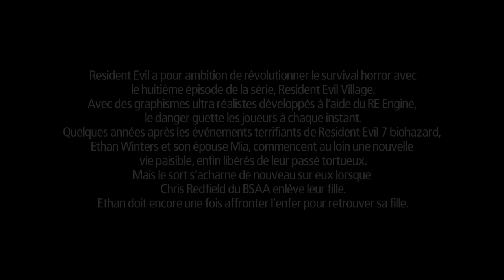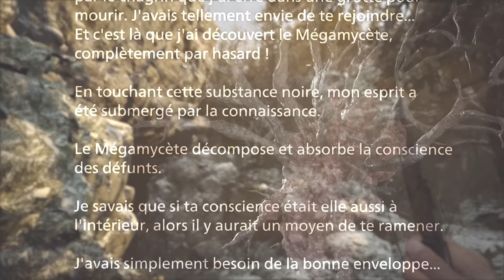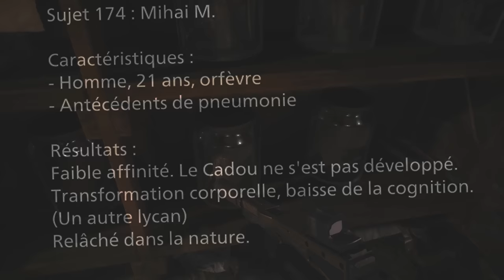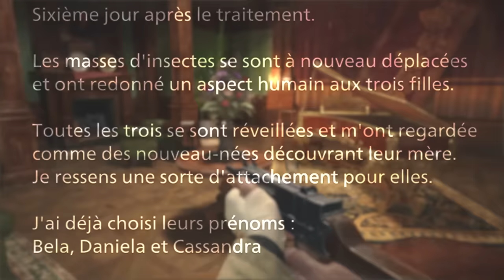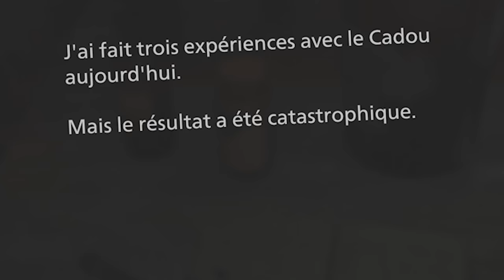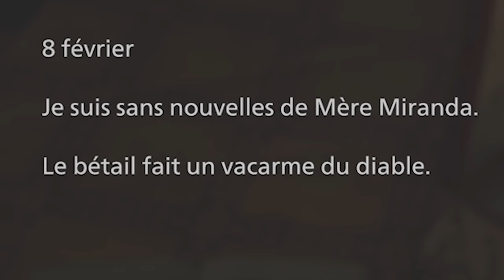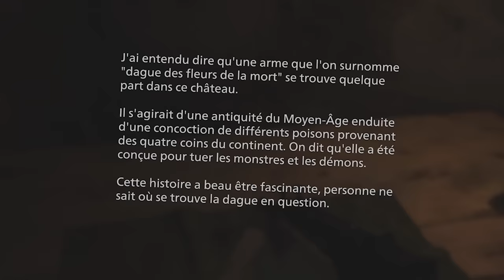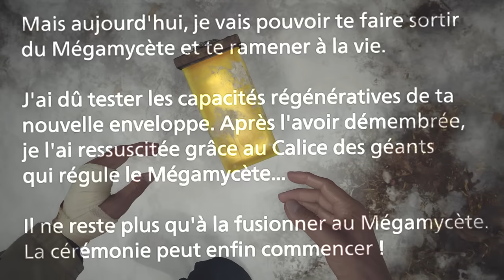Toute L'Histoire de Resident Evil Village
00:00 Prologue
02:31 Introduction
04:41 Les Origines du Mal
11:10 Le Plan de Miranda
12:15 Mère Miranda
13:39 Les expériences de Mère Miranda
15:11 Rencontre avec Oswell E. Spencer
16:36 Le Cadou
19:54 Les Quatre Nobles
23:05 Alcina Dimitrescu
27:08 Meurtres et mystères au Château Dimitrescu
31:14 Bela, Daniela et Cassandra
34:38 Donna Beneviento
38:49 Salvatore Moreau
41:24 Karl Heisenberg
44:41 Les Connections
46:21 L'Incident de Dulvey, Louisiane
46:58 Ethan et Mia s'installent en Europe de l'Est
48:04 Rosemary Winters
49:58 Mère Miranda apprend l'existence de Rose
50:53 L'enlèvement de Rose
54:31 Ethan arrive au village
01:01:18 Réunion de Famille
01:03:00 Le Duc
01:03:37 Ethan face à Lady Dimitrescu
01:09:44 Les Restes de Rose
01:12:38 Ethan face à Donna Beneviento
01:15:14 Ethan face à Salvatore Moreau
01:17:36 Heisenberg propose une alliance à Ethan
01:20:50 Révélations sur Miranda
01:22:20 Ethan face à Karl Heisenberg
01:23:50 La Vérité
01:26:45 Chris Redfield lance l'assaut
01:29:07 Ethan Winters, sa véritable nature
01:32:19 Le Dernier Combat
01:36:22 Épilogue